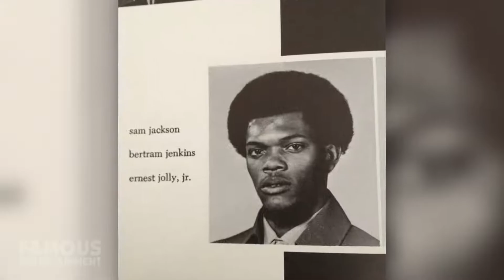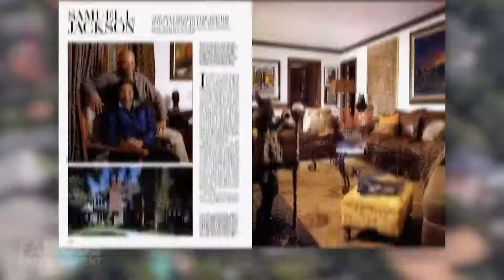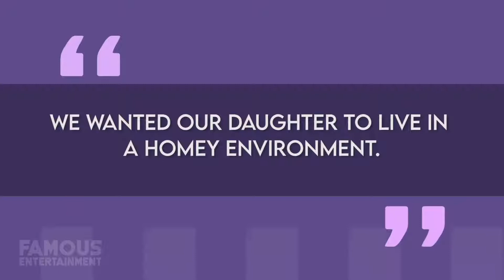Inside Samuel L Jackson's Beverly Park Mansion, Complete House Tour of Samuel L Jackson 2020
Samuel L Jackson | House Tour | Beverly Park Mansion, New York City & More

Samuel L. Jackson – the man who needs no introduction, and neither does his gorgeous mansions. Yet, here we are. As you might expect, the legend and A-lister has amassed a fortune over the years, buying up some multi-million dollar properties for him and his wife. Widely regarded as one of the most popular actors of our generation, at the age of 71, Mr. Jackson continues to keep working in Hollywood. His current estate is close to the action, in none other than Beverly Hills, and he’s owned properties in New York and Encino too. Today, I’ll show you where Samuel L Jackson calls home – we even found some of the listings. Samuel Leroy Jackson is an American actor and producer who’s currently the highest-grossing actor of all time – considering films he’s appeared in have grossed over 27 billion worldwide. He rose to fame with 90s films like Goodfellas, Jurassic Park, and especially noted for his roles in Quentin Tarantino films – you know, who could ever forget him in Pulp Fiction?